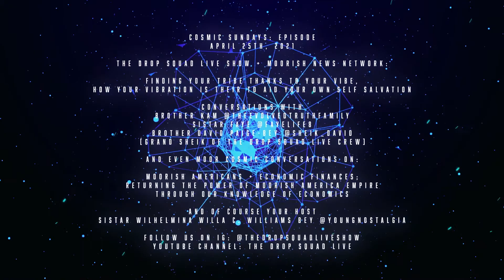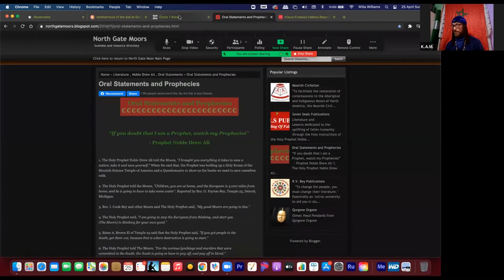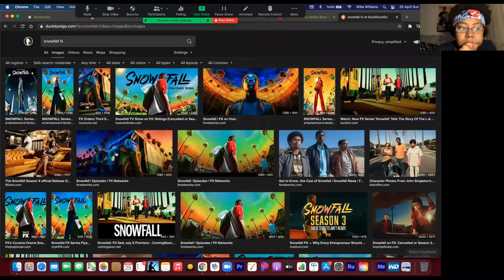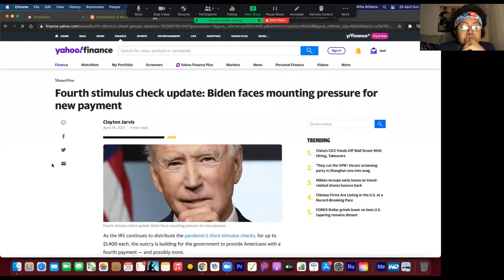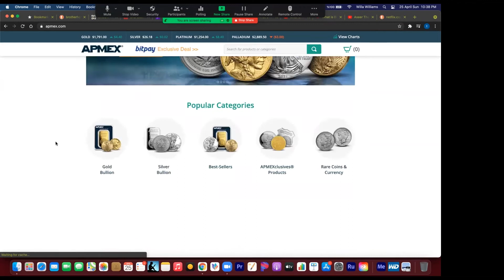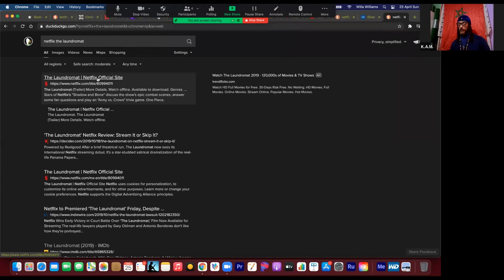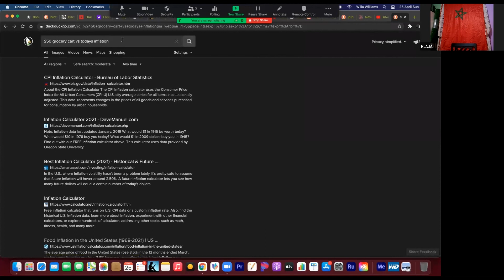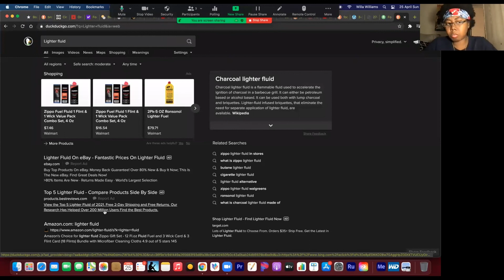Cosmic Sunday: April 25th, 2021 Moorish Economics + Restoring Moorish America's Empire